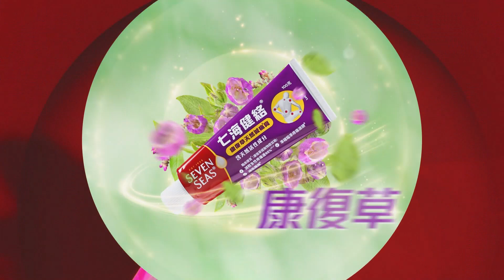[香港廣告](2024)七海健絡 康復草天然減痛膏